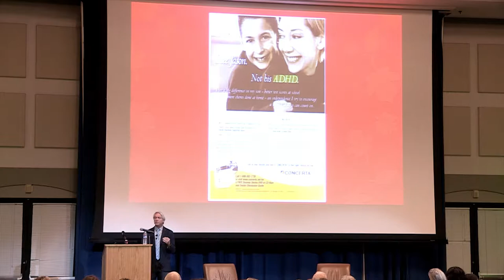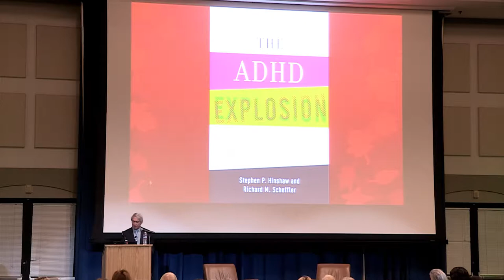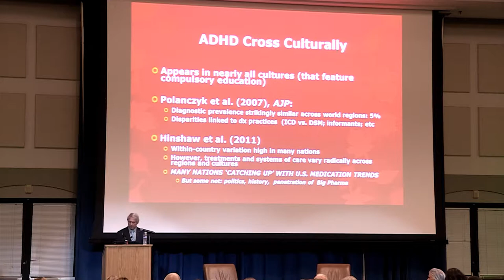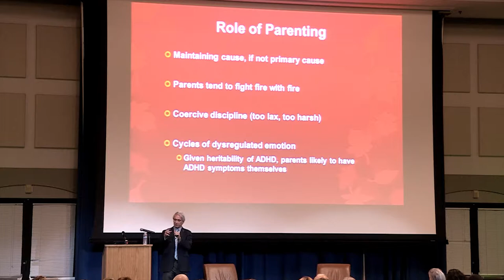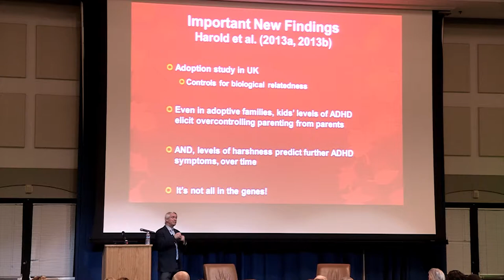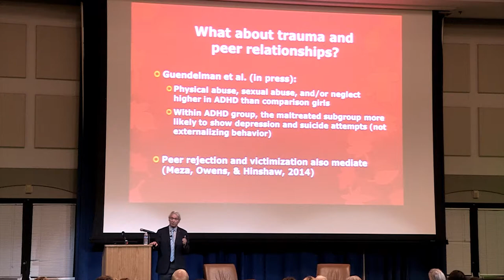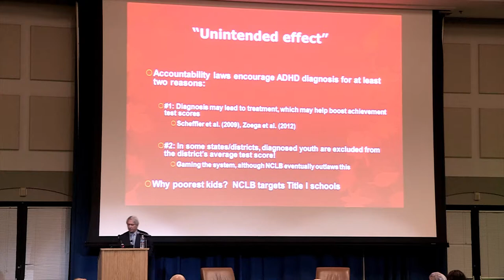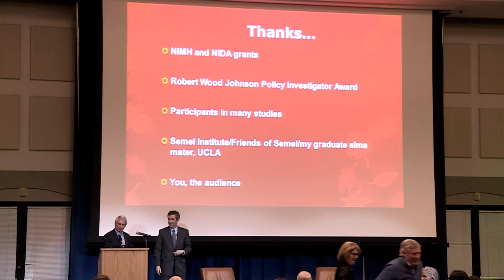Open Mind Event "The ADHD Explosion" with Dr. Stephen Hinshaw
Attention-deficit/hyperactivity disorder (ADHD) is one of the most controversial and misunderstood medical conditions today. In his book, "The ADHD Explosion", Dr. Stephen Hinshaw poses such questions as “What is driving the ADHD explosion-is it parents, doctors, schools, culture, the healthcare system or Big Pharma? What is the link between ADHD and the economy? Why are one in nine children and adolescents in the U.S. now diagnosed with ADHD, with projected rates still rising?” Dr. Hinshaw discussed what happens when young people with ADHD grow up, and how treatment strategies and national policies can point to a better future for those with this diagnosis.